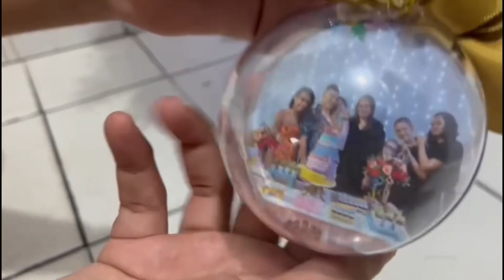MONTANDO NOSSA PRIMEIRA ÁRVORE DE NATAL 20203| PARTE 2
Eai meu povo!

Saiu a parte 2 decorando minha casa para o Natal nesse vídeo montando a nossa primeira árvore de Natal.

A árvore fico perfeita do jeito que eu imaginava e mostrei em detalhes para vocês a bolinhas com fotos.